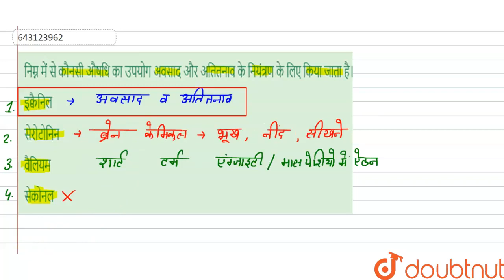निम्न में से कौनसी औषधि का उपयोग अवसाद और अतितनाव के नियंत्रण के लिए किया जाता है। | 12 | ORGAN...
निम्न में से कौनसी औषधि का उपयोग अवसाद और अतितनाव के नियंत्रण के लिए किया जाता है।
Class: 12
Subject: CHEMISTRY
Chapter: ORGANIC CHEMISTRY (DPP NO.25)
Board:IIT JEE

👉 Have Any Query? Ask Us.